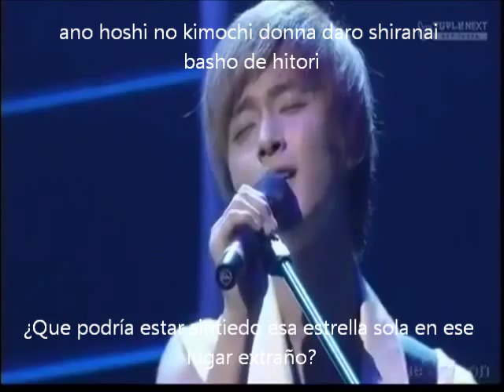Someday -FT Island [Sub Esp]